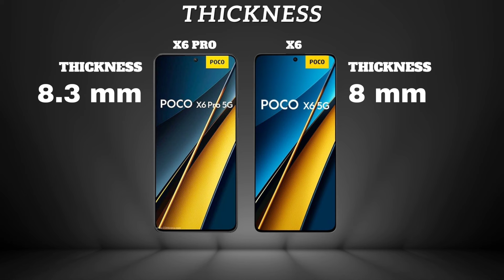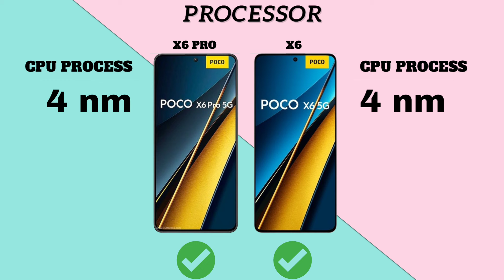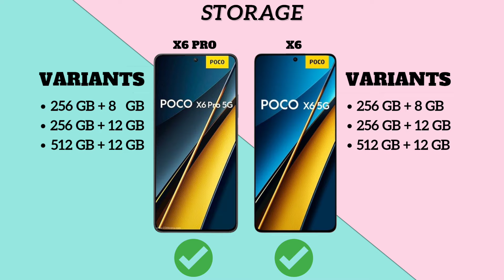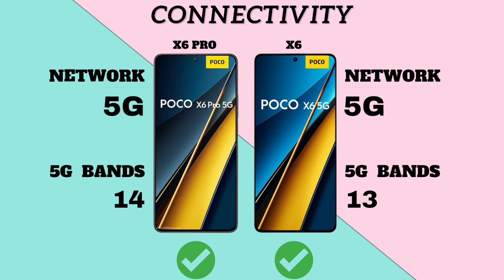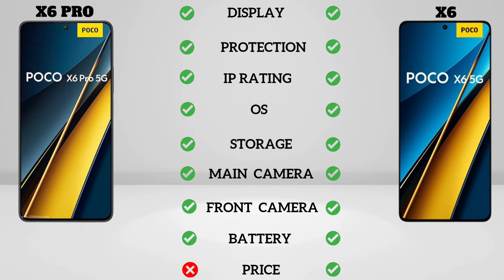XIAOMI POCO X6 PRO VS XIAOMI POCO X6.